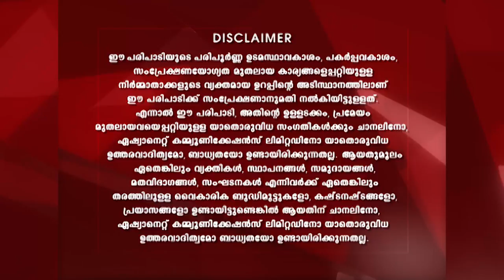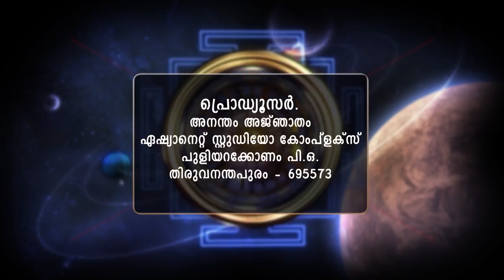STAR ANANTHAM AJANTHAM 1214 17 06 18 MAIN